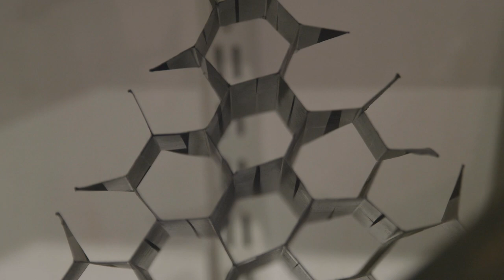Exploring 'Dark Heart': Conrad Shawcross's mechanical masterpiece | Hayward Gallery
'I’ve always been sort of obsessed or preoccupied by the meaning within movement, or the interpretation of movement, or the interpretation of geometry’.

Artist Conrad Shawcross specialises in mechanical sculptures, which explore subjects that blur geometry, philosophy and physics.

Shawcross’ first outdoor mechanical work, Dark Heart (2007), is currently in situ at the Southbank Centre as part of Winter Light, our free outdoor exhibition of art installations with light at their core.

In this video the artist gives us an insight into his practice, including the interests that fuel his approach. He also talks about Dark Heart, from its initial commission and inspiration, to how the piece works and how it interacts within its current environment of the brutalist architecture of the Hayward Gallery.

ABOUT SOUTHBANK CENTRE

We believe in the power of great art and culture to bring people together, and add something amazing to your life. We work hard to bring unbeatable cultural experiences to new audiences – especially those who’ve always felt excluded from the arts.

Through music, performance, art and events, we take you out of the everyday, every day.

The Southbank Centre is made up of the Royal Festival Hall, Queen Elizabeth Hall, Purcell Room, Hayward Gallery, National Poetry Library and Arts Council Collection.

We are home to six Resident Orchestras: Aurora Orchestra, Chineke! Orchestra, London Philharmonic Orchestra, London Sinfonietta, Orchestra of the Age of Enlightenment and Philharmonia Orchestra.

Our creative learning and participation activities help everyone express their creativity and explore their potential.